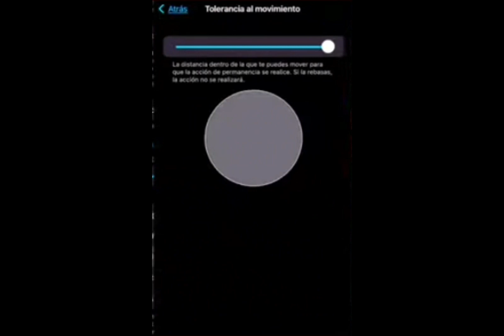iPhone📲PEGA TODO ROJO CONFIGURACION ACTUALIZADA FREE FIRE🍷🦝SENSIBILIDAD INTERNA para iPhone NO FALLA